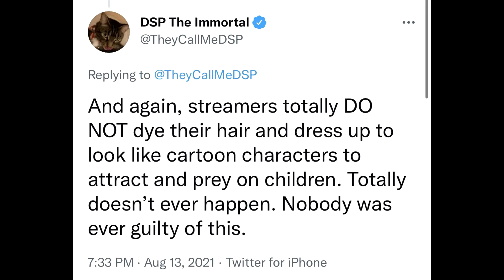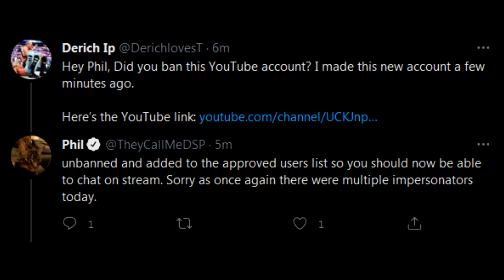DSP Cries It- Streamers Who Dress Up Are Predators!(Because We All Know He Doesn't Dress Up)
So, pot meet kettle? Once again he self reflects, but being a Vampire, he can't see his reflection.